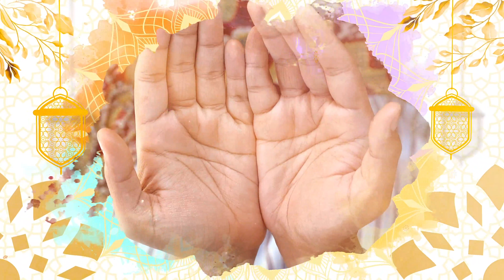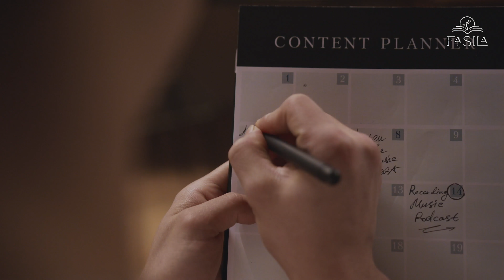ESCUELA RAMADÁN 2: CAP 02. ¿QUÉ ES RAMADÁN?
Ramadán, el mes del Corán, el mes de la misericordia, del ayuno, el perdón y la perseverancia. Todo un mes para regresar a Dios. Muchas personas escuchan hablar de Ramadán cada año, pero ¿qué es exactamente? ¿Sólo es ayunar? En el video de hoy lo explicamos.